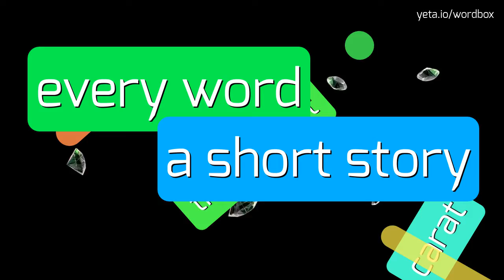ADULARIAS - HOW TO PRONOUNCE ADULARIAS?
ADULARIAS - full guide about Adularias in 2023

How do you pronounce adularias?
Are there any alternative pronunciations for adularias?
What is the correct pronunciation of adularias?
Can you provide a phonetic breakdown of adularias?
How do you say adularias in different accents?
ADULARIAS Meaning And Definition:
Adularias is a type of feldspar mineral that is primarily found in volcanic rocks.
It is known for its iridescent sheen and can range in color from white to gray to a pale yellow.
Adularias is often used in jewelry and can be found in various regions around the world.
ADULARIAS Pronunciation:
To pronounce adularias, say ah-doo-LAIR-ee-uhs.
Alternative variants include add-yoo-LAIR-ee-uhs and ah-doo-LAIR-yuhs.
Use ADULARIAS In Your Speech:
1. The adularias in this necklace gives it a beautiful shimmer
2. The volcanic rocks in this region contain adularias deposits
3. Adularias is known for its unique optical properties
4. Jewelry made with adularias is highly sought after
5. The geologists studied the adularias formations in the area
Please answer in comments for the most popular ADULARIAS questions:
1. What are some uses of adularias?
2. Where can adularias be found?
3. How does adularias get its iridescent sheen?
4. What are the distinguishing features of adularias?
5. How is adularias different from other feldspar minerals?